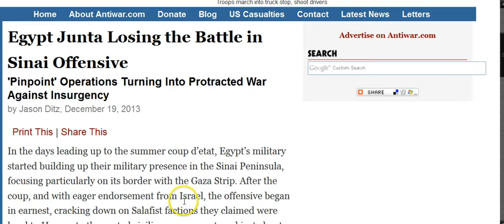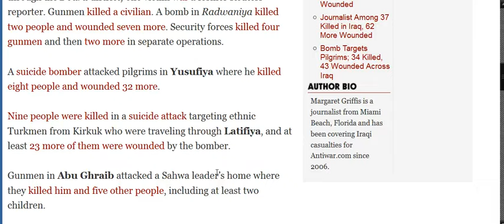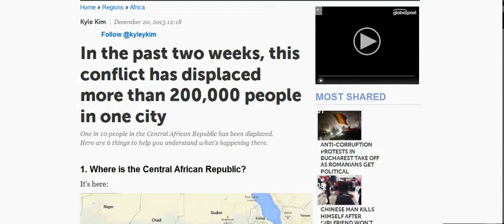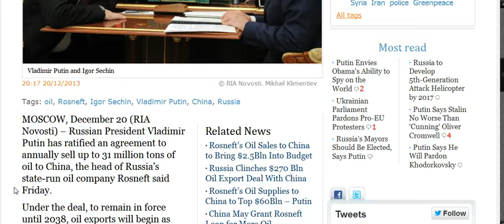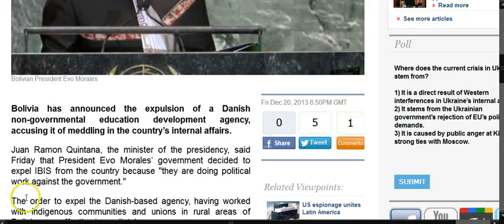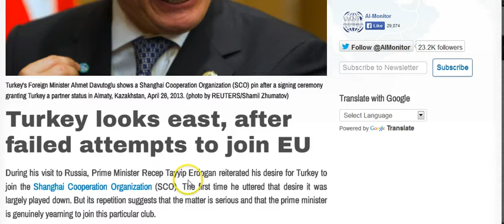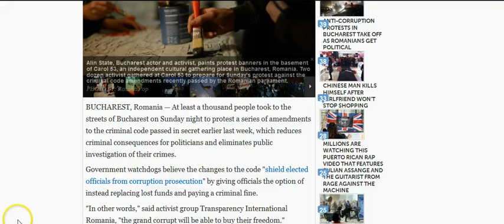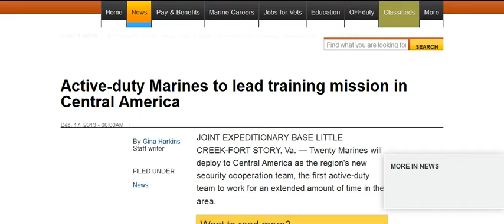GGN: Clooney to Protect Sudan Puppet Regime, Coups Are Ripe Worldwide